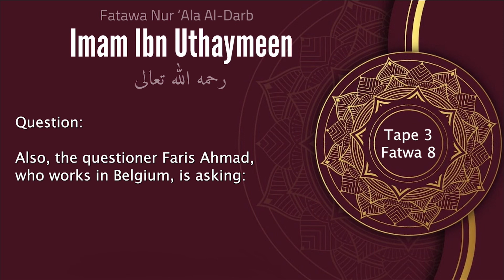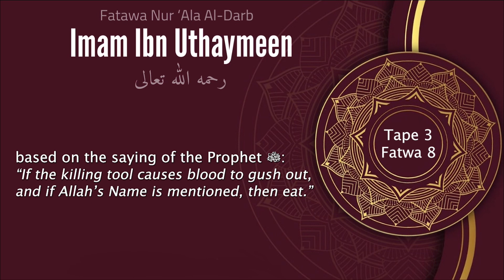26- Eating the Sacrifices of the People of the Book – Imam Ibn Uthaymeen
Translation Text:
‎السؤال:
‎أيضاً السائل فارس أحمد عامل في بلجيكا يسأل ويقول: ما حكم اللحوم التي نأكلها في بلاد الغرب التي تذبح على غير شريعتنا؟ هل نعتبرهم من أهل الكتاب الذين يدينون بدين سماوي أم لا؟

The question:
Also, the questioner Faris Ahmad, who works in Belgium, is asking: What is the ruling on the meat that we eat in western countries which is not slaughtered according to our Shari’ah (Islamic law)? Do we consider them to be from the People of the Book (Jews and Christians) who are upon a religion that (in its origin) is a divine religion or not?

‎ظاهر حالهم أنهم من أهل الكتاب؛ لأنهم منتسبون إما إلى دين المسيح عليه الصلاة والسلام، وإما إلى دين موسى صلى الله عليه وسلم،

The answer:
What is apparent from their condition is that they are from the People of the Book, because they attribute themselves either to the religion of ‘Isa (Jesus), peace be upon him, or to the religion of Musa (Moses), peace be upon him.

‎فهم على ظاهرهم على ديانتهم، وما ذبحوه فهو حلال
So, they are, considered to be on what is apparent from them, (I.e.,) upon their religion, and whatever they slaughter is halal.

‎لكن بشرط ألا نعلم أنهم يذبحونه على غير الطريقة الإسلامية،
 However, on the condition that we don’t know that they slaughter the animal in a non-Islamic way.

‎أي: أنهم يذبحونه بطريق الصعق حتى يموت بدون تذكية، فهذا لا يحل سواء كان ذلك من مسلم، أو من كتابي؛
Meaning, they kill it with stunning/electrocution until it dies without slaughtering it (with a sharp item). This is not permissible, whether it is from a Muslim or from a Jew or Christian.

‎لأنه لا بد من إنهار الدم في الذكاة؛ لقول النبي صلى الله عليه وسلم: «ما أنهر الدم وذكر اسم الله عليه فكل».
That is because the blood must gush out in the slaughtering process, based on the saying of the Prophet ﷺ: “If the killing tool causes blood to gush out, and if Allah’s Name is mentioned, then eat.”

‎سلسلة فتاوى نور على الدرب لفضيلة الشيخ العلامة محمد بن صالح بن عثيمين الشريط: 3 فتوى: 8
The Series of Fatwas of Noorun Ala Addarb for his eminence the scholar sheikh Muhammad Ibn Salih Ibn Uthaymeen Tape: 3 Fatwa: 8